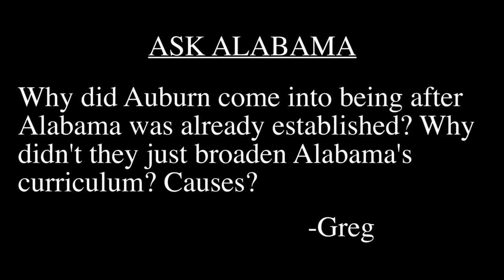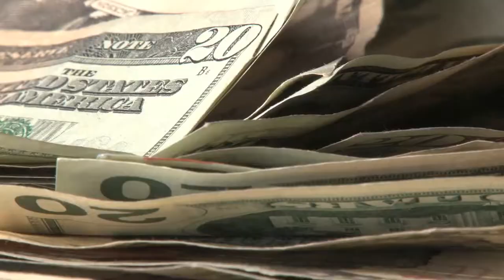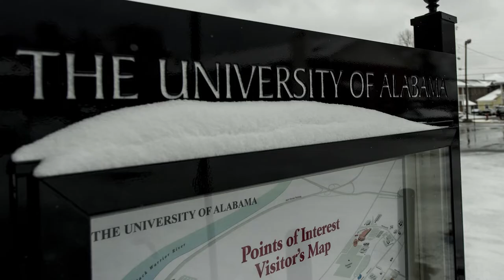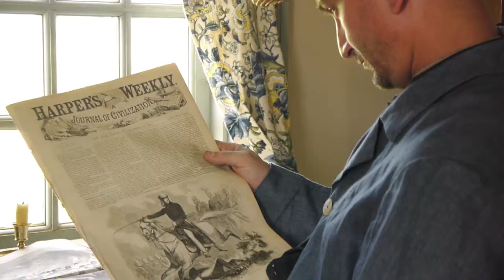Secret History of the Alabama-Auburn rivalry- Ask Alabama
Today we go back all the way to the days before Auburn University even existed to find the secret origin of the rivalry between the University of Alabama and Auburn University.